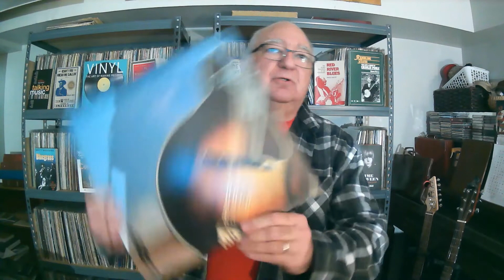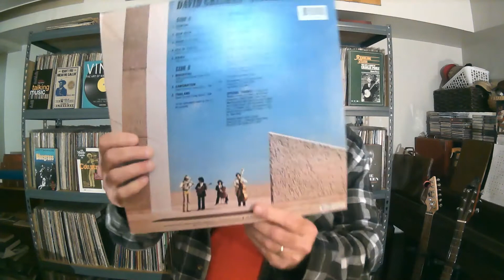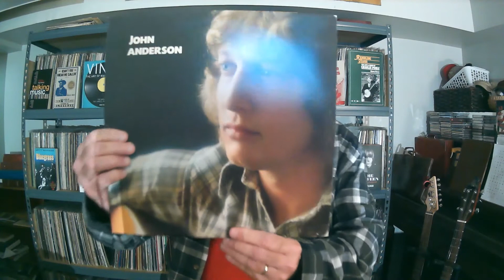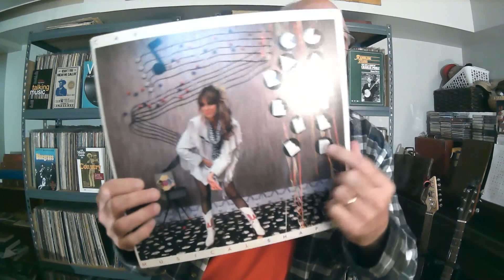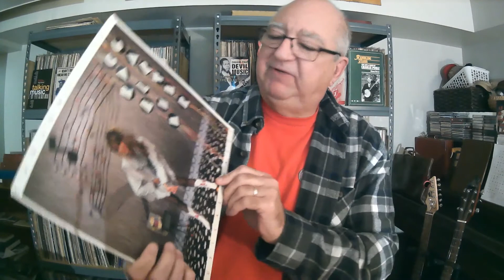ProgHat 1980 Contest Lazy Dawg's Records Vinyl Community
Here's my entry into ProgHat's 1980 Contest and here is a link to his channel.